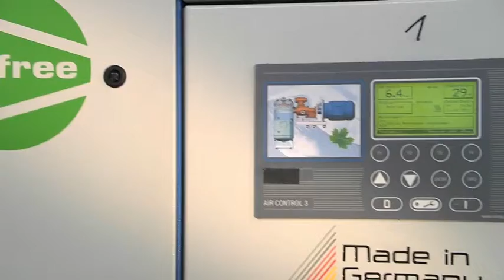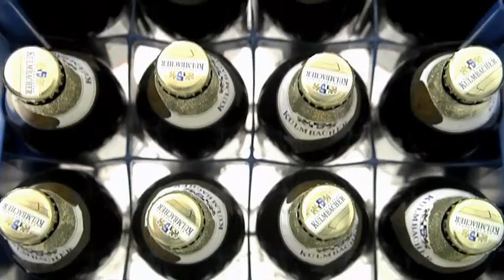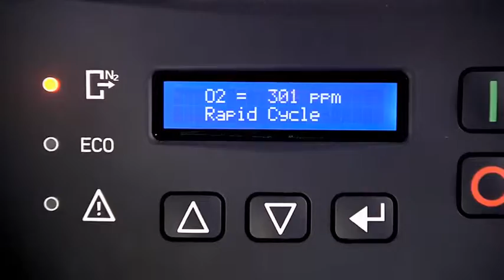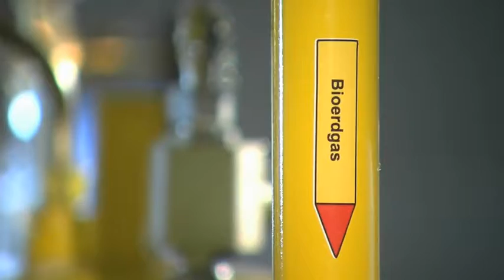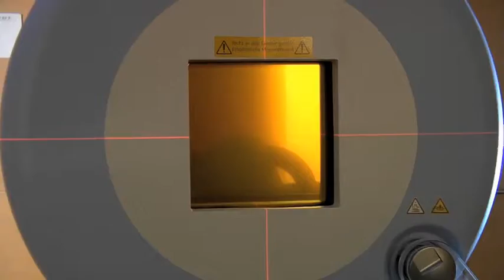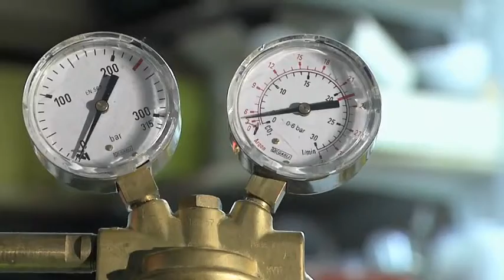Rohstoff Luft - Energie für Menschen und Maschinen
Unsichtbar und meist gut verborgen, aber unverzichtbar für jeden Menschen: Gase. Nicht nur im Alltag, sondern auch im Maschinenbau. Beispiel Druckluft. Ob als Antriebsstoff, Reinigungsmittel oder zur Kühlung -- Druckluft ist ein echter Allrounder. Ohne Druckluft würde kein Bier durch durstige Kehlen rinnen. Brauereien brauchen das gepresste Gut nahezu überall: zum Beispiel zur Armaturensteuerung, zur Reinigung der riesigen Tanks oder zur Belüftung der Bierwürze.

Invisible, and mostly well hidden but indispensable for human beings: Gases. Not only in our day-to-day life but also in engineering. Compressed air can for instance be used as a propellant, as a cleaner or for cooling -- truly versatile. Without compressed air there would be no beer for thirsty throats. Breweries need this compressed commodity nearly everywhere: for controlling the flow valves, for cleaning the huge tanks or for beer wort aeration.